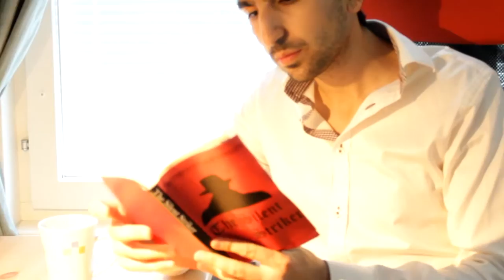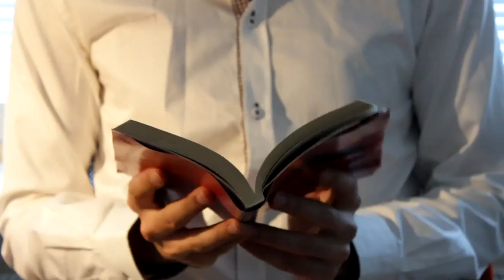"Bestseller" - Short Film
A thriller that is just 90 seconds.

Created by:

Ahmed Al Djaber
Daniel Kamangar
Christian Ryan

Filmed in Stockholm, Sweden.